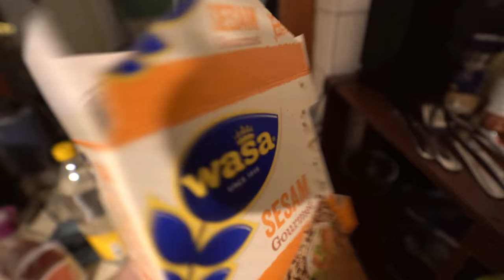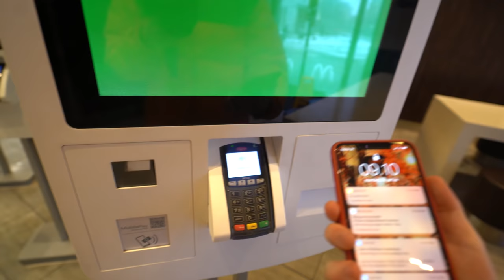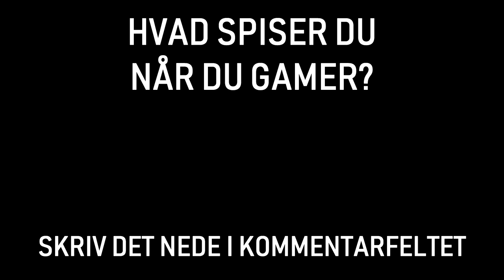WHAT I EAT IN A DAY - GAMER EDITION!!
Videoen er betalt og præsenteret af Aarhus Universitet! - Husk at skriv nede i kommentarfeltet hvad DU spiser når du gamer. Chips, slik, knækbrød, energidrik, frugt? Smid en kommentar og lad mig høre!

Jeg har gået med tanken om sådan en "What i eat in a day" fordi jeg selv prøver at finde ideer til sunde ting man kan spise, og give den erfaring videre til jer! Dog tog dagen en uventet drejning, og det endte egentlig ikke med at være totaaaalt sundt. Så ved i selvfølgelig også at videoen ikke er fake hehe